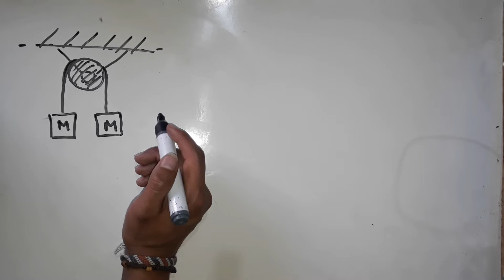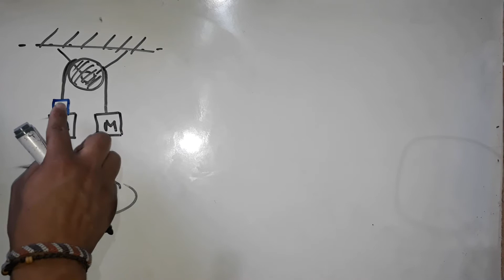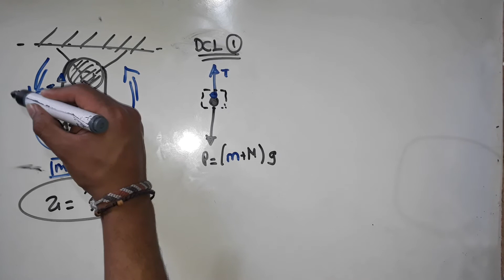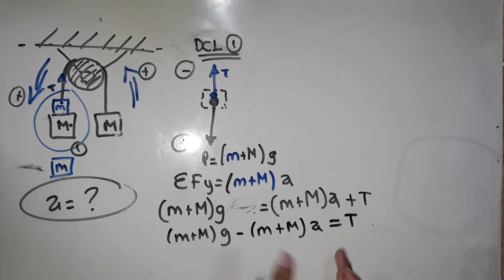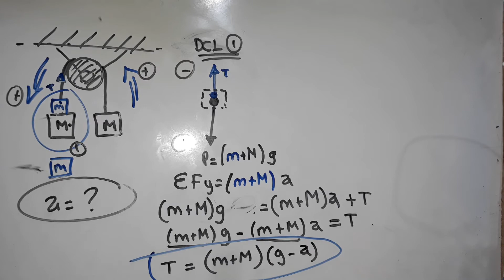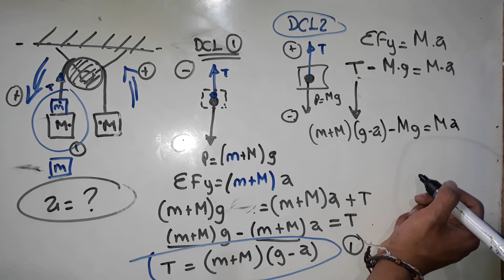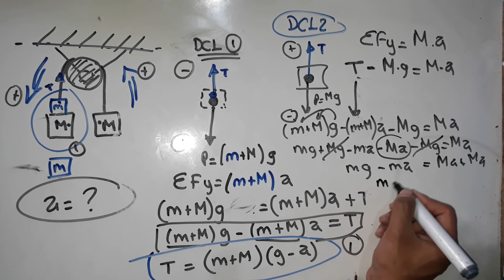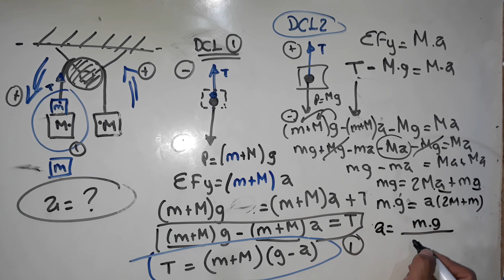Dos bloques idénticos, cuelgan en equilibrio de los extremos de una cuerda ideal